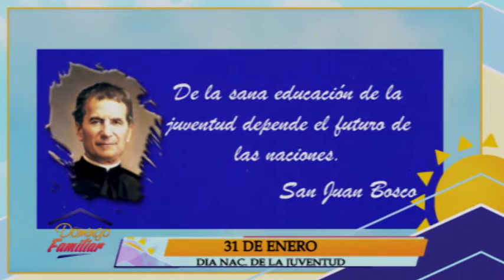Domingo Familiar 02 Febrero 2020 Artista Junior Ramírez